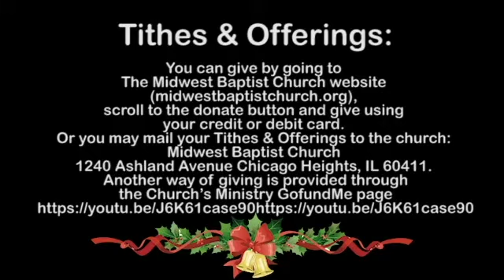Midwest Baptist Church Christmas Service 2021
Merry Christmas to all from Pastor & First Lady Bradley